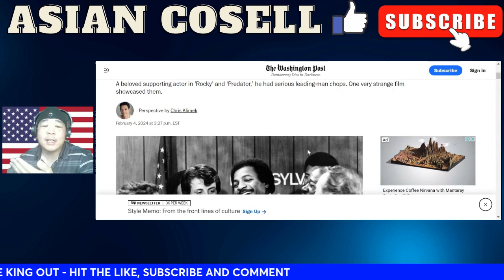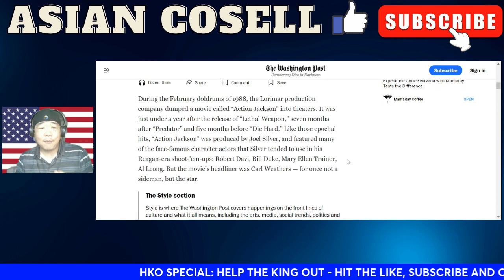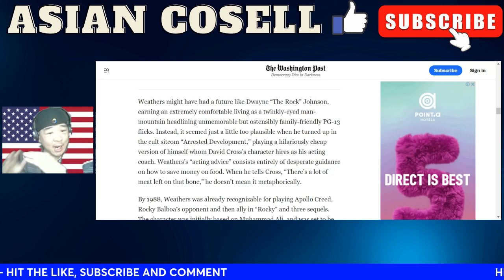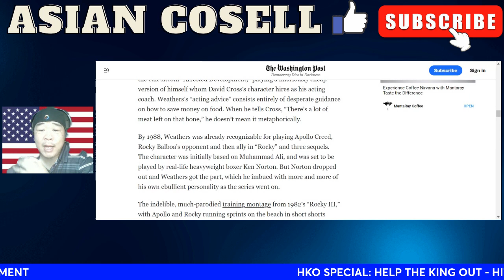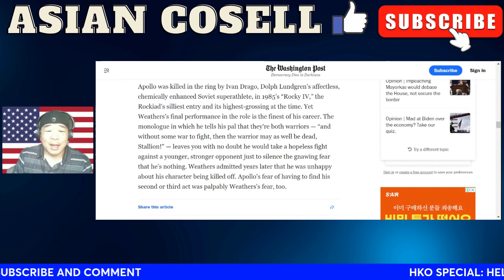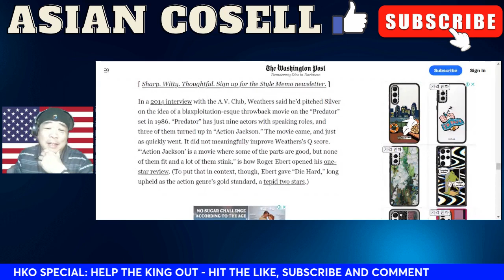Carl Weathers Dies A The Age of 76 Had A Great Career